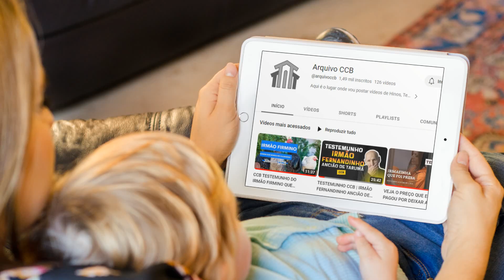ANCIÃO DA CCB É ENTREVISTADO POR PADRE CATÓLICO | VEJA NO QUE DEU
Esse vídeo nos traz uma interessante entrevista entre dois lideres religiosos. De um lado o entrevistado, um ancião da congregaçãocristãnobrasil e do outro o entrevistador um padre catolico A entrevista ocorre de forma pacifica e cordial e o ancião demonstra grande sabedoria vinda da parte de Deus ao responder aos questionamentos do pontífice.

É uma entrevista muito interessante, pois postra a o rigem da igreja ccb, bem como seu vínculo con a igrejacatólica e fiquei surpreso em saber que a CCB tem suas raíses na igreja católica antes da introdução de costumes e doutrinas antibiblicas segundo o entrevistado

Se gostar do conteúdo:
👍 Curta
🗣 Comente
📣 Compartilhe